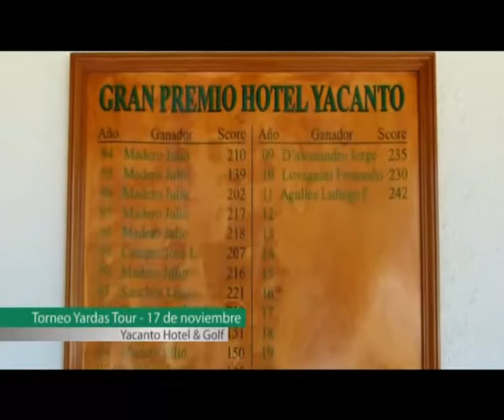Yardas Tour Premium en Yacanto por Golf Time - Canal Showsport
Cobertura realizada por nuestros amigos de Golf Time para el canal Showsport

Torneo Yardas Tour Premium realizado en Yacanto Hotel Golf en Traslasierra el sábado 17 de Noviembre de 2012